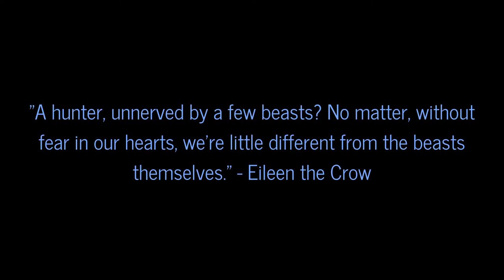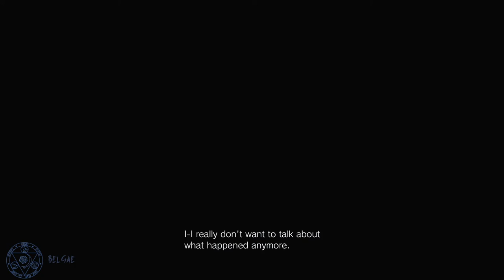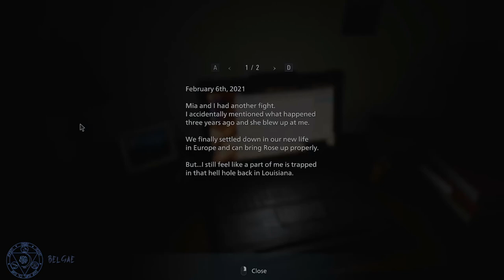Belgae's Spooky Time: Resident Evil Village (Part 1)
Resident Evil Village a game by Capcom

They have wonderful albums for sale as well as an entire album based on the music of Akira Yamaoka of Silent Hill, one of my favorite game series!